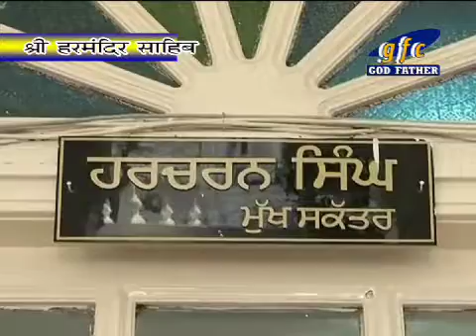Petition For SGPC Election